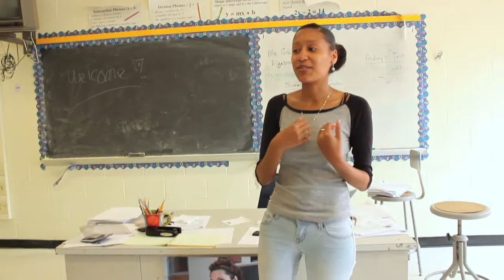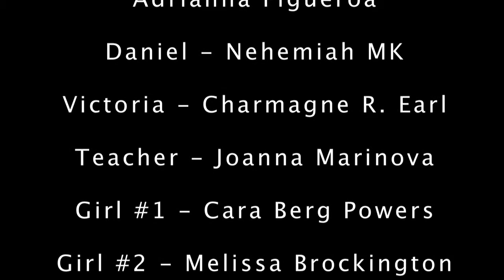Meadow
Meadow discovers that imagination can be a powerful tool to get you through a though first day in a new school.